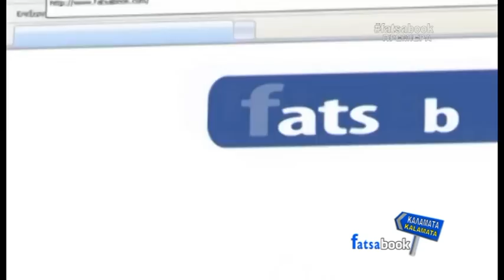FATSABOOK KALAMATA KOSTAS MANTZIOS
Το Fatsabook η μοναδική εκπομπή περπατημένης ευθύνης στην Ελληνική τηλεόραση,ξεκινάει την σεζόν 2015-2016 από την Καλαμάτα.Η 8η χρονιά μάλλον θα είναι και η καλύτερη.Ο Κώστας Μάντζιος πέρνει το αεροπλάνο της Αstra Airlines από Θεσσαλονίκη και σε μία ώρα φτάνει με απευθείας πτήση στην Καλαμάτα.Εκεί τα έκανε όλα,από νυχτερινή ζωή και κρουαζιέρες μέχρι και...παρα πέντε από την κορυφή του Ταυγετου.Απολάυστε το ά μέρος .

Παραγωγή Freefall Productions
Παρουσίαση -Σκηνοθεσία Κώστας Μάντζιος
Εικονοληψία  Γιάννης Φόλλας ,Βασιλική Λα..λα..
Μοντάζ   Κώστας Μάντζιος.
Ερευνα   Freefall team

Τα πνευματικά δικαιώματα δεν ανήκουν σε μένα. Το βίντεο προορίζεται μόνο για ψυχαγωγία. Όλα τα δικαιώματα ανήκουν στους δημιουργούς.